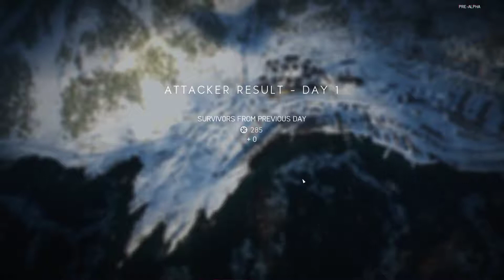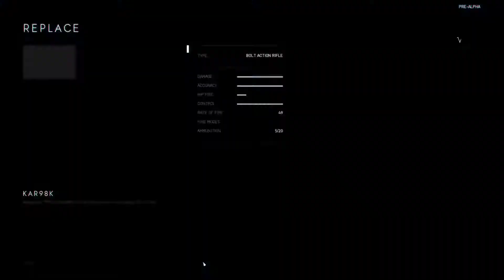Battlefield V Grand Operations Gameplay